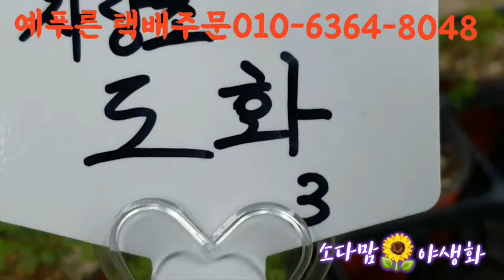강추합니다♡사랑초♡ 누구든 쉽게키울수 있는 예쁜사랑초 꼭키워보세요11월5일촬영 예푸른 택배주문010-6364-8048